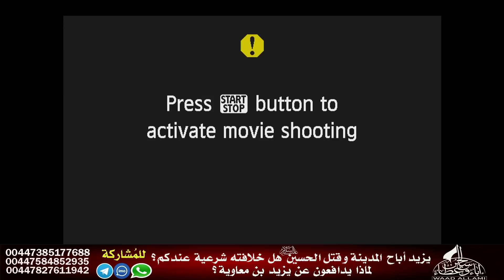مصري أخالفه وأحترمه إسمع ما يقول